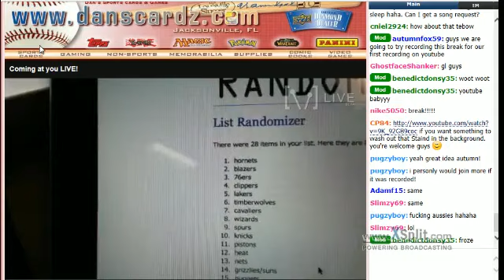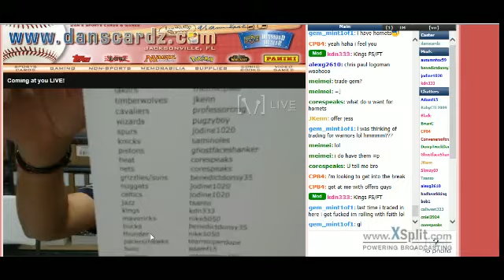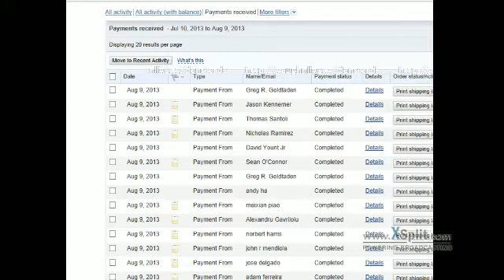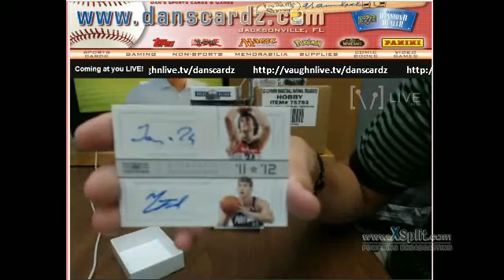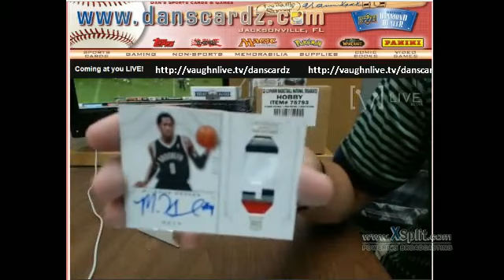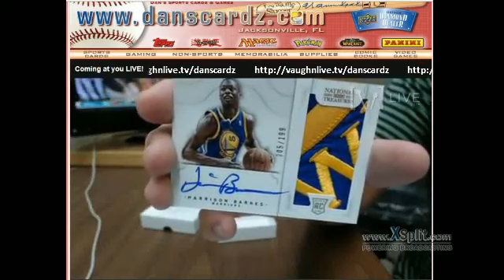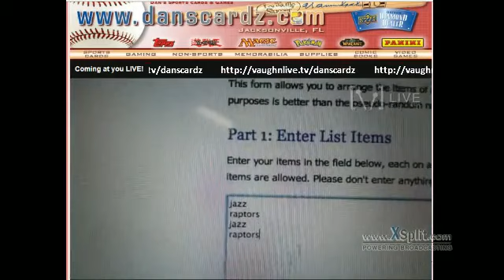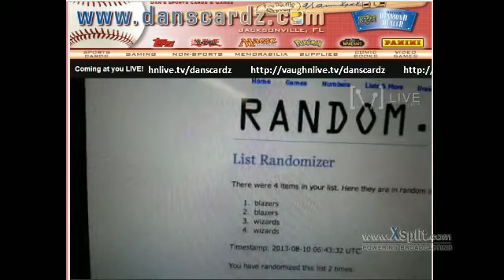12/13 National Treasures Basketball